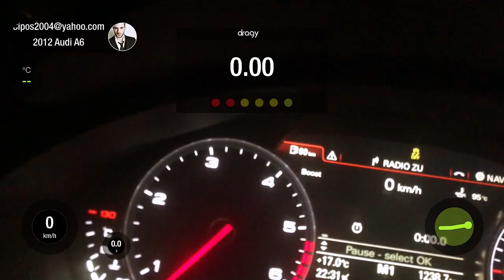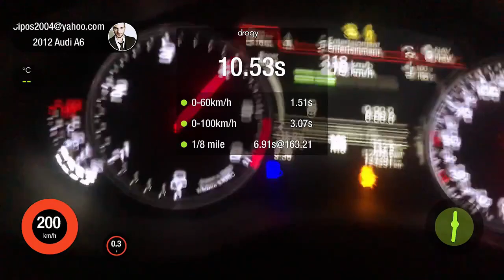ONE OF THE FASTEST AUDI A6 3.0 BiTDi @ 1/4 Mile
Tuned by Cipos Turbotehnics and Dio Performance.

First run: diesel only.
0-100km/h: 3.43s
100-200km/h: 8.44s

Second run: wmi + DOT Radials.
0-100km/h: 3.07s
100-200km/h: 7.43s

These are not the best runs of this car, but they are the best shot.
Best 100-200km/h using NOS was 6.24!